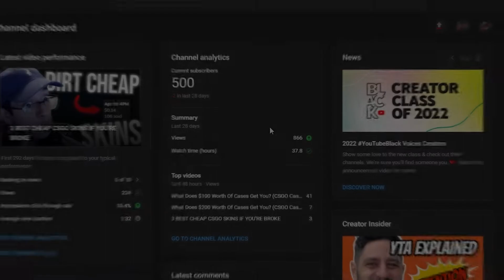So I've been gone...